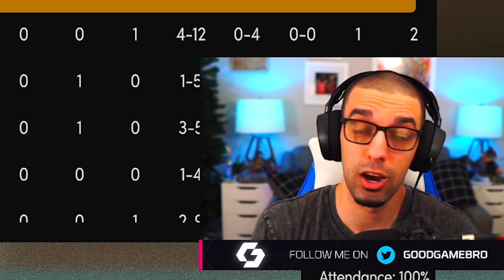FIRST EVER PLAYOFF GAME! // NBA 2K21 MyLeague Expansion #12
NBA 2K21 MyLeague Expansion  - It's the first ever playoff game for the Vancouver Kodiaks!